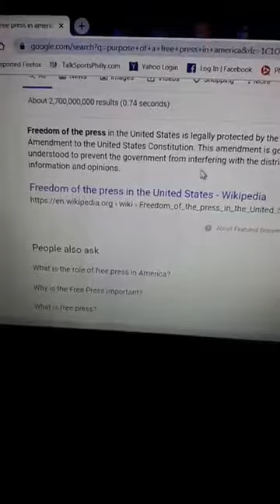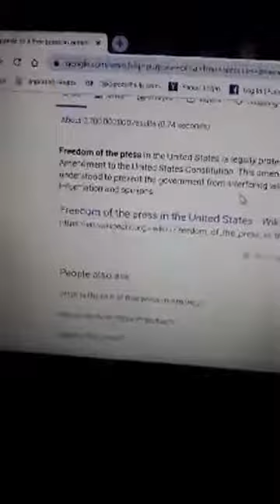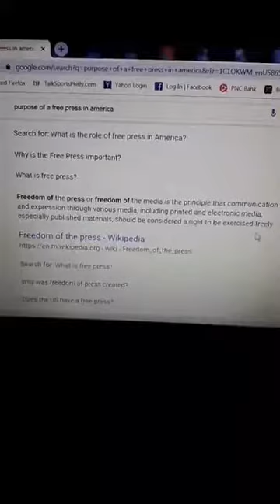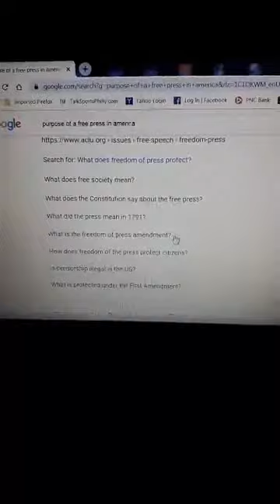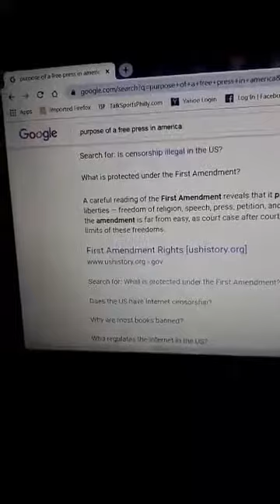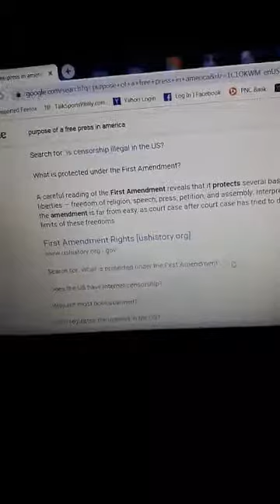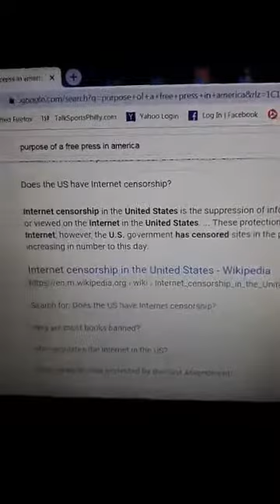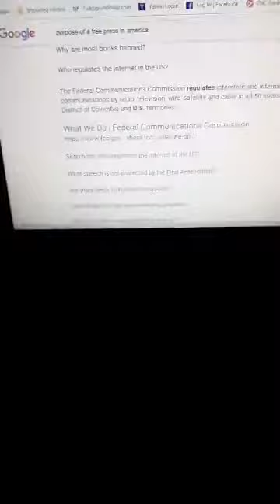Freedom of the Press Lesson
Freedom of the Press and 1st amendment in Philly